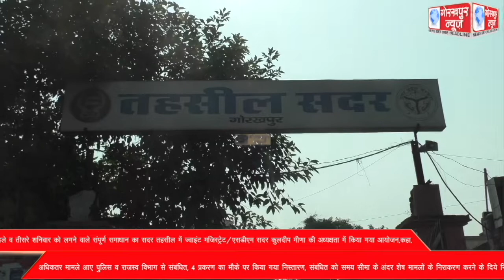पहले व तीसरे शनिवार को लगने वाले संपूर्ण समाधान दिवस का सदर तहसील में ज्वाइंट मजिस्ट्रेट/एसडीएम सदर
पहले व तीसरे शनिवार को लगने वाले संपूर्ण समाधान दिवस का सदर तहसील में ज्वाइंट मजिस्ट्रेट/एसडीएम सदर कुलदीप मीणा की अध्यक्षता में किया गया आयोजन,कहा, अधिकतर मामले आए पुलिस व राजस्व विभाग से संबंधित, 4 प्रकरण का मौके पर किया गया निस्तारण, संबंधित को समय सीमा के अंदर शेष मामलों के निराकरण करने के दिये निर्देश